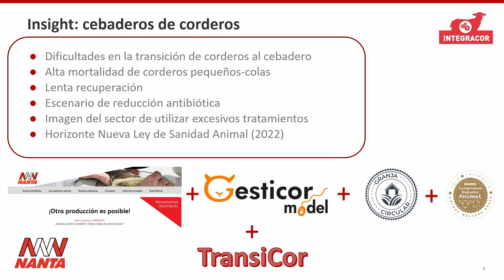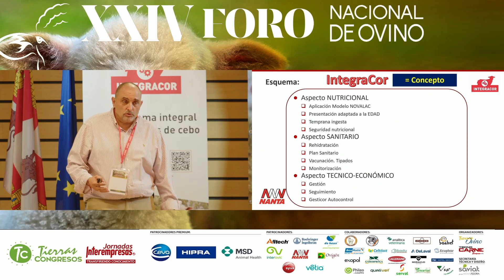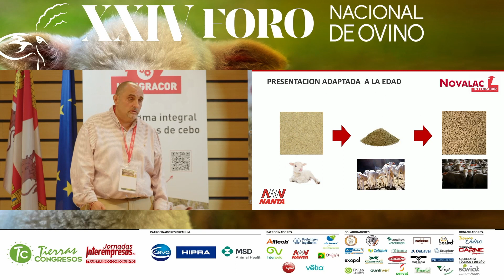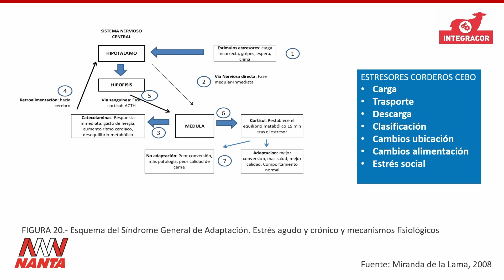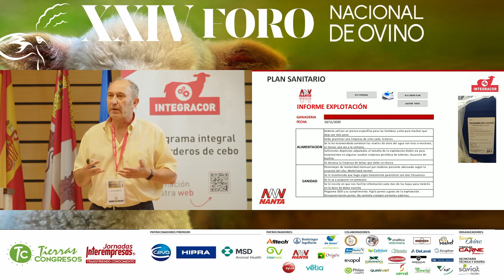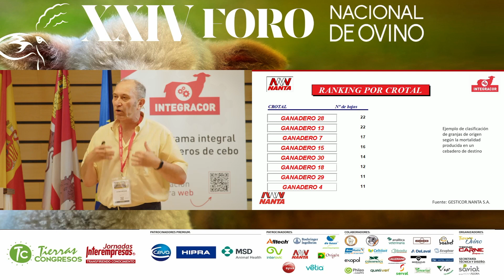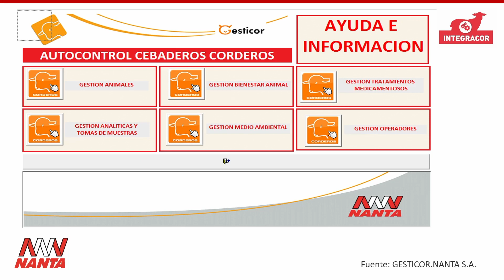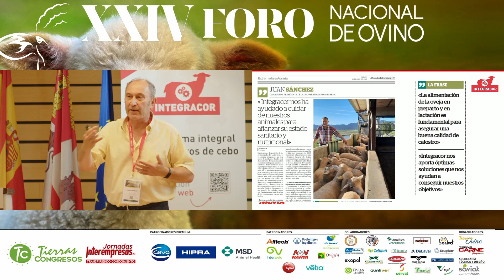3º Seminario ForoOvino2022 I Integracor, un modelo de trabajo en cebaderos para los nuevos tiempos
Nos lo cuentan:
1.- Constantino Álvarez Ruiz, Servicio Técnico Ovino NANTA Castilla y Leon.
(Veterinario con grado licenciado en el año 1996 en la Facultad de León. Desde 1996 hasta el año 1998 realizó Campañas de Saneamiento en la provincia de Palencia. Desde el año 1998 hasta el año 2004 realizó clínica de Rumiantes y Porcino. En el año 2004 se incorporó a Cargill como Técnico de Porcino y en el año 2010 se incorporéó a Nanta S.A.
Desde el año 2012 hasta ahora ha realizado labores de Servicio Técnico Comercial de Rumiantes de Carne para Nanta S.A. en la región de Castilla y León.
Ha impartido varias charlas en varios foros tanto de vacuno de carne como de ovino de carne, entre ellos la intervención en el Foro Nacional de Ovino del año 2018. Además ha organizado las Jornadas Profesionales de la Feria de Salamanca varios años. Ha participado en elaboración de algunos artículos en revistas junto con mis compañeros de Nanta S.A. Desde el año 2017 desempeña en su región el plan de reducción de uso de antimicrobianos en cebaderos de corderos en el que está implicado Nanta S.A.)

2.- José María Bello Dronda, Jefe de Producto Ovino/Caprino en NANTA S.A..
(Doctor en Veterinaria por la Universidad de Zaragoza.
Desde 1987 a 2005 Servicio Técnico de Rumiantes en NANTA ZARAGOZA. Desde 2005 hasta la actualidad, Jefe de Producto de Ovino y Caprino en NANTA S.A. en España y Portugal. Residente en el ECSRHM desde 2018.)